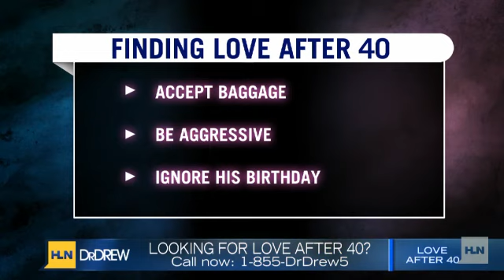How to find love after 40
âMillionaire Matchmakerâ Patti Stanger tells HLN's Dr. Drew that she has three rules for finding love after 40.1. Accepting baggage2.    Be aggressive3.    Ignore his birthdayHear her clever interpretation of the rules in the video clip above.Dr. Drew airs Monday through Thursday on HLN at 9 p.m. ET.  Follow the show on Facebook and Twitter @DrDrewHLN.